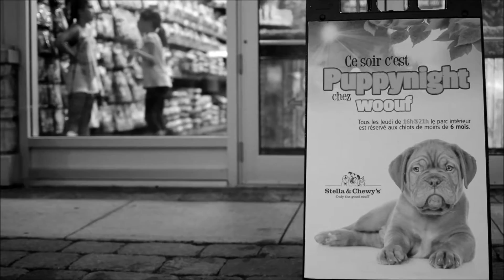Puppynight!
Tous les jeudi soir le parc intérieur supervisé est réservé au chiots !
Chez woouf dans les Mega centre Ste-Dorothée à Laval (Face à l'Aubainerie)